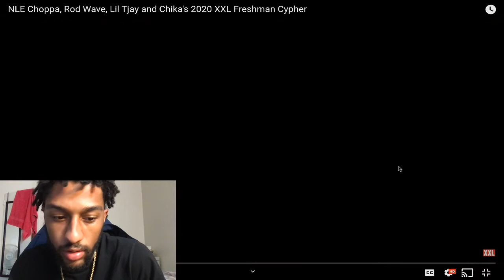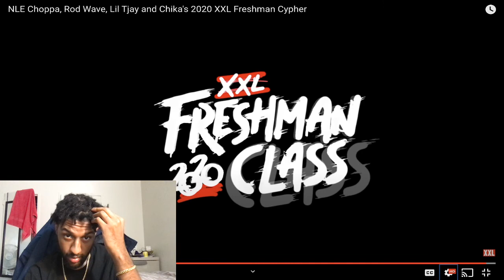NLE Choppa, Rod Wave, Lil Tjay and Chika's 2020 XXL Freshman Cypher Reaction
My microphone:
Blue Snowball USB Microphone (Brushed Aluminum)